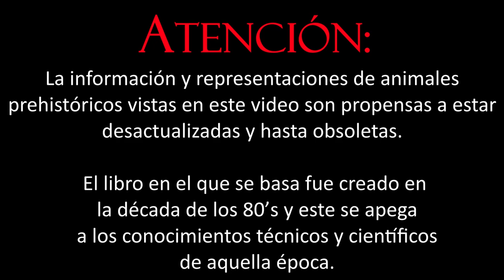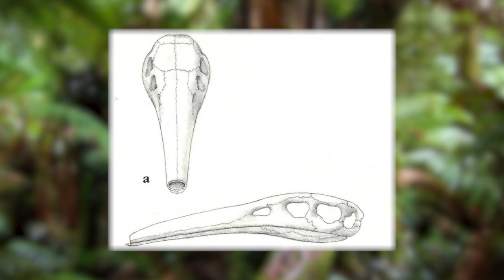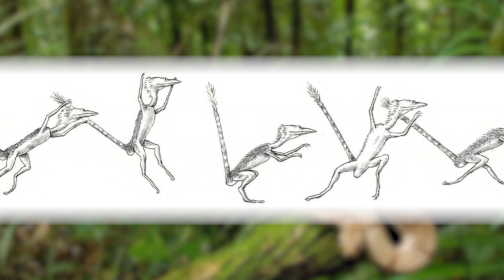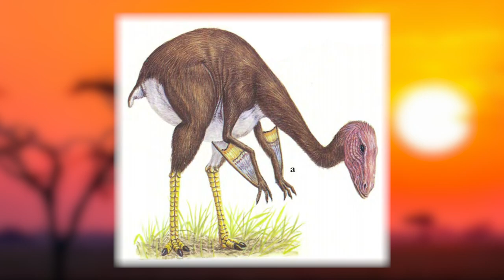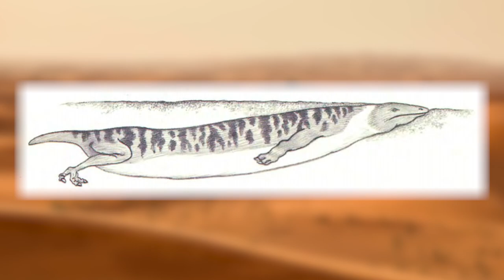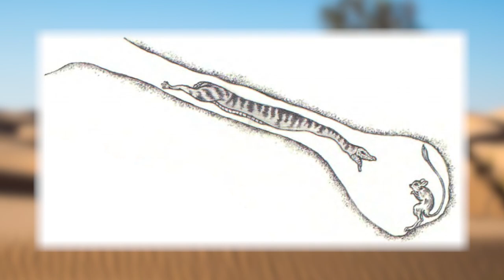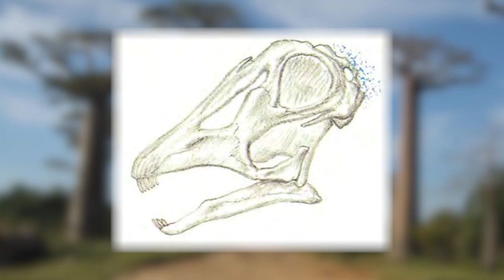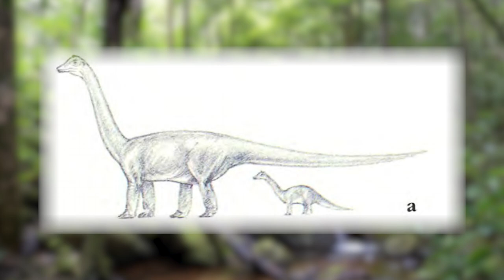The New Dinosaurs: Una Evolución Alternativa | #2, Región Etiópica | Spec Evo T2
Nunca se han preguntado, ¿Qué hubiera pasado si los dinosaurios nunca se hubieran extinto? ¿Cómo sería el mundo si el asteroide hubiera pasado de largo y nunca hubiese caído? La respuesta a este pregunta se haya en el libro de Dougal Dixxon, "The New Dinosaurs: Una Evolución Alternativa", en donde nos presenta un mundo gobernado por reptiles, en donde los dinosaurios nunca se extinguieron, pues siguen siendo los seres vivos mas exitosos del planeta.

Acompáñenme en esta odisea en la segunda temporada de Evolución Especulativa (Los monstruos del futuro para los amigos), en donde abarcaremos uno de los libros que mas me han pedido.

En el segundo episodio, veremos la primer región que trata el libro, el Reino Etiópico, que esta conformado en su mayoría por el continente africano.

Agradecimiento especial a mi compañero Dead Man's Party por prestar su voz en los primeros segundos del vídeo, su canal de YouTube:

~CANALES RECOMENDADOS~

Todo el contenido audiovisual mostrado en este video corresponde a sus respectivos autores. No soy propietario de ninguna de las imágenes, videos y canciones que aparecen en él, utilizándolas solo para carácter informativo de a cuerdo a la ley de Fair Use (Uso Legitimo).